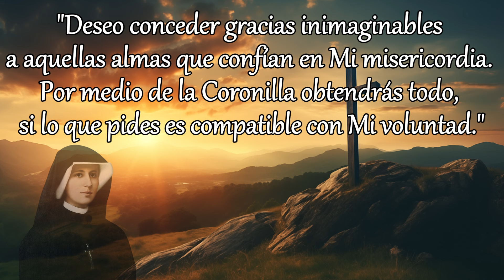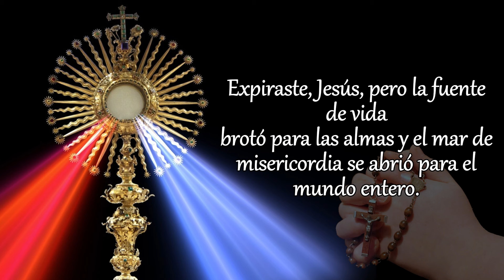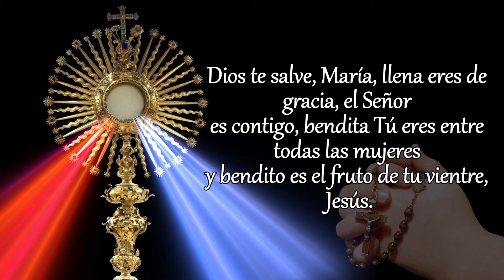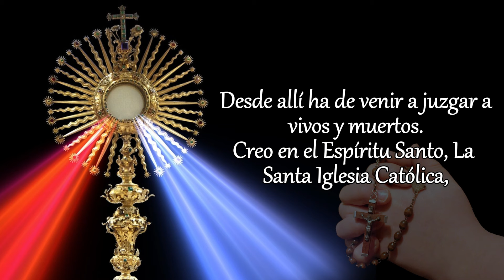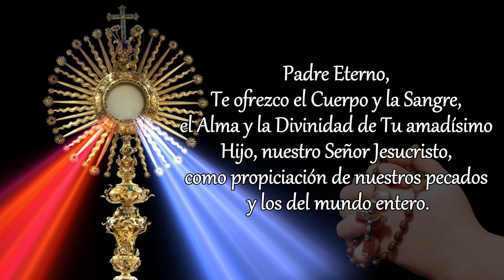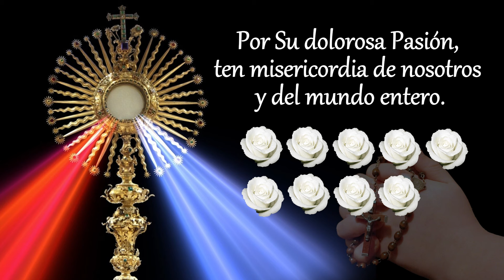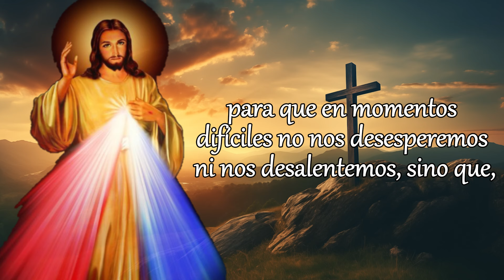CORONILLA DE LA DIVINA MISERICORDIA, SÁBADO 15 DE JUNIO 2024.